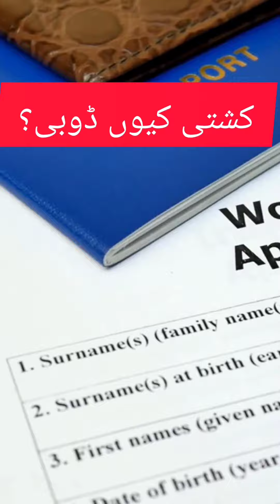Dunki for death | Illegal Migration by Psychologist Syed Muhammad Ali Urdu/ Hindi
Greece Shipwreck
Boat accident
Pakistanis died
Gujrat
yoonan
danki
italy
europe
illegal immigrants migrants
agent arrested
Dunki
Mandibahaudin